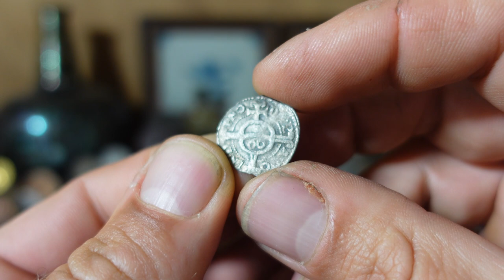metaaldetector vondsten mijn vitrinekasten